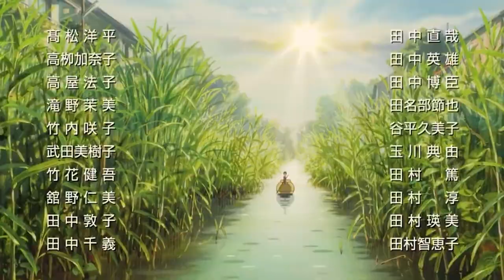Arrietty Full Movie Story 🦋 (Fantasy/Family)eng sub